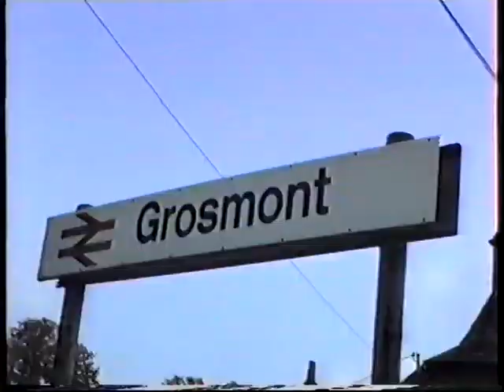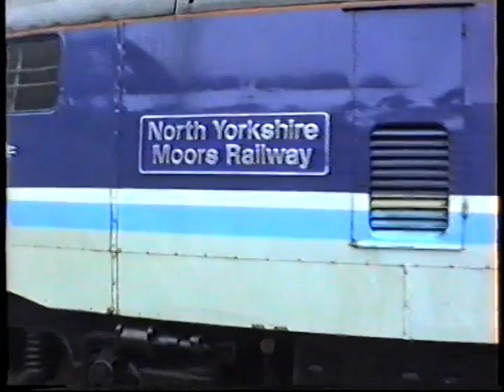British Rail Class 31 & Deltic at North Yorkshire Moors Railway Diesel Gala 1992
An up-load with a some of BR action on the North Yorkshire Moors Railway! In 1992 Class 31, 31 439 had been named after the railway and worked a railtour there with a rake of Regional Railways coaches. We see the action at Grosmont where the railtour performs a round trip over the preserved line. NYMR services are seen in the hands of classes 25, 45 & deltic class 55 along with shunter 12139 propelling a coach.